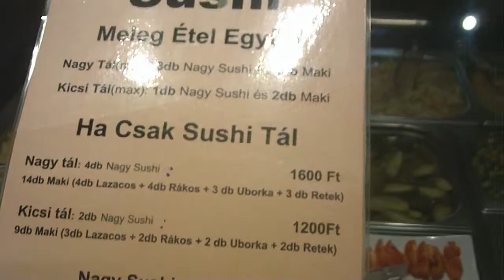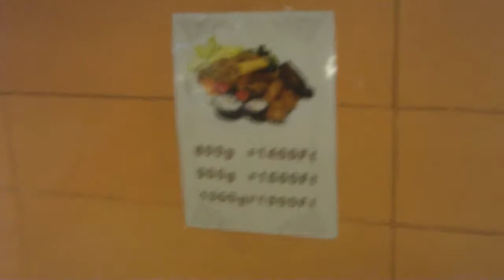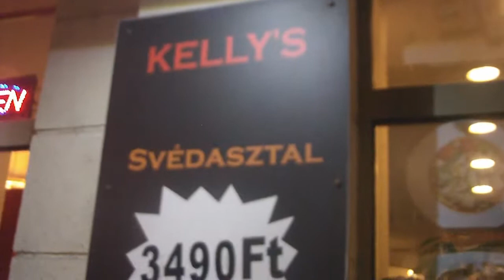Будапешт. Лапшичная Kelly's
Лапшичная Kelly's. Классное и бюджетное место в самом центре Будапешта. Почти килограмм еды за пять евро или абсолютный безлимит за 11. Проверено. Еда средней руки, но что может быть лучше для бюджетного туриста, чем наесться до отвала!